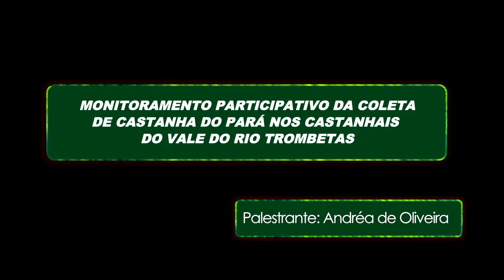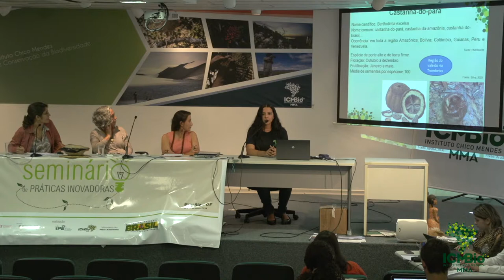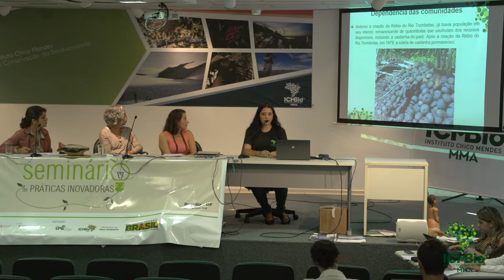Monitoramento participativo da coleta de castanha do pará nos castanhais do vale do rio Trombetas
Palestra com Andréa de Oliveira

APOIO
GIZ